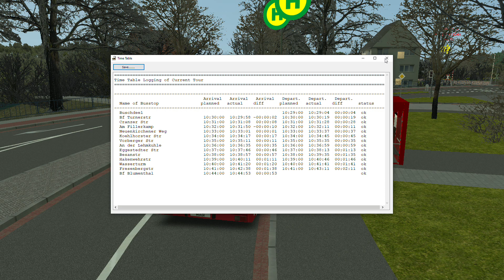OMSI 2 - Bremen-Nord - Line 96 - Mercedes-Benz O407 1996